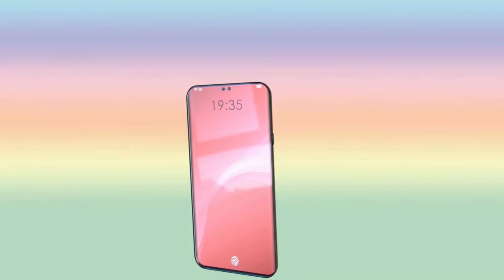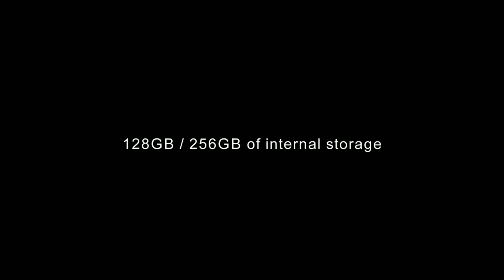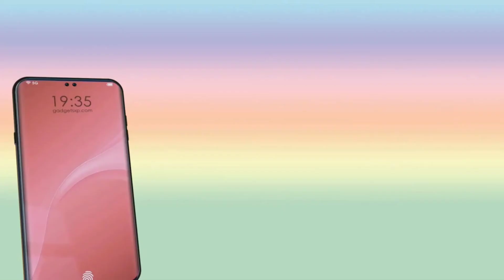OPPO F15 pro 2020 | first impressions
Thanks for watching don't forget to like the video, comment your opinions and suggestions do share it with your friends and family members and don't forget to subscribe to the channel!

*my tripod:-
*my headphones:-
*my microphone:-
*my mic arm stand:-
*best cheap earphones:-
*best cheap wireless keybord:-
*best cheap dekstop speakers:-
*best cheap wireless mouse:-
*best cheap wireless bluetooth speakers:-